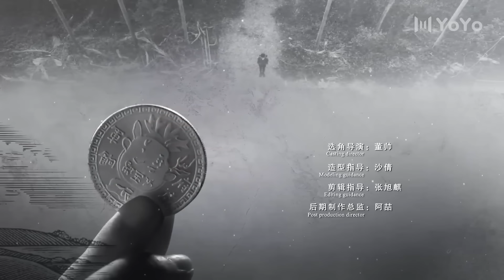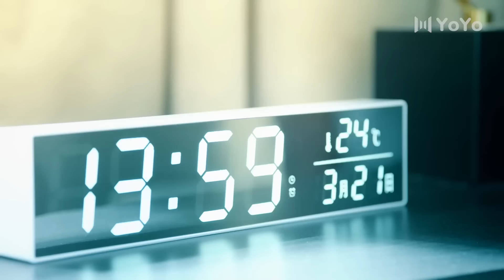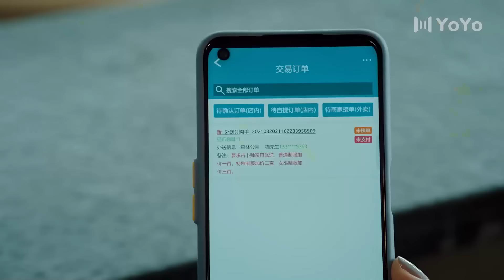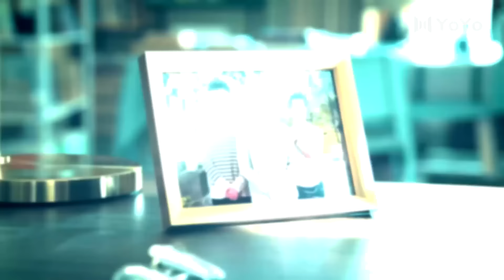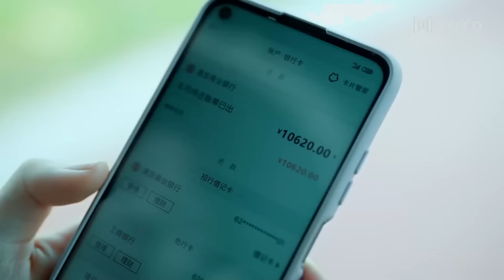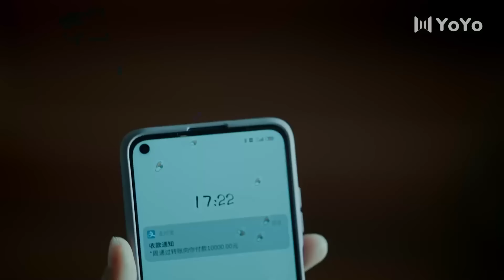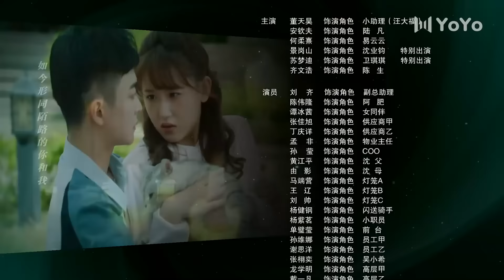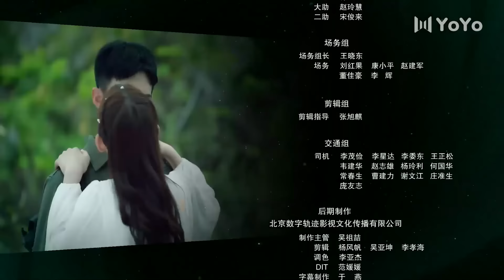[Indo Sub] Cinta Tersembunyi 01 (Jiawen Ding, Ji Mei Han, Dong Tianhao) 喵不可言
💞Silent Love (Cinta Tersembunyi)💞
Genre : fantasi, Romantis, Cinta
Episode : 12

💕Cast:
Shen Zhou - Jiawen Ding
Wu Yan - Ji Meihan
Wang Dafu - Dong Tianhao